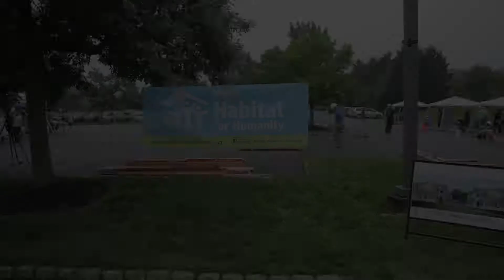Greenberg Traurig Supports Morris Habitat for Humanity, June 2019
Greenberg Traurig partakes in a panel build at the Park Avenue at Morris County office complex in June 2019 to help raise money and build new homes for homeowners-in-progress through Morris Habitat for Humanity's homeownership program.